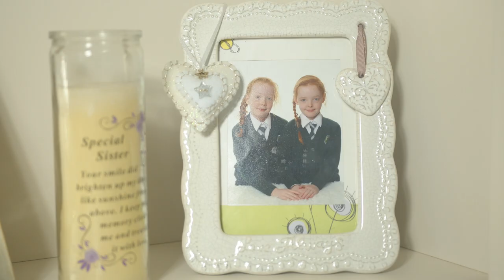Beat Anaphylaxis Ellen's Story Film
A powerful new film was released on Friday 31st March 2023 to help raise awareness of the devastating impact of anaphylaxis. The film – developed by Beat Anaphylaxis and the North East & North Cumbria Child Health & Wellbeing Network, features Delyth and Graham Raffell who speak movingly about their daughter Ellen’s tragic death from anaphylaxis in 2019.

Ellen, who also had asthma, was just 16 years old when she died after she suffered an allergic reaction to snacks she had eaten – unaware she was allergic to one of the ingredients.